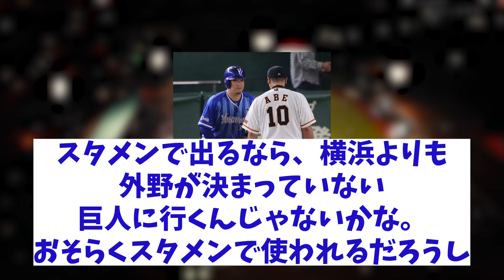巨人 筒香加入の期待と不安とは・・・【野球情報】【2ch 5ch】【なんJ なんG反応】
5chコンテンツ使用許諾済